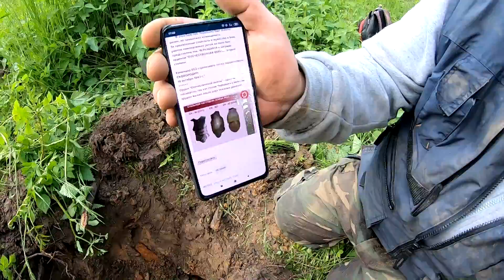24 часа копали и пришлось вызывать помощь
Всем привет!
Очередная поисковая вахта. В этот раз коп по войне проходил в Латвии. Огромное спасибо всем ребятам!
Приехали вечером в пятницу. Заселились в отличную гостиницу с гостеприимным хозяином! Все круто!
В эту ночь плохо спалось, ведь хотелось побыстрее начать коп и все ночь многие ждали рассвета, что бы поскорее пойти на поиск солдат и военных находок.
И вот наконец то рассвело, время 4 часа утра. Мы встали, позавтракали и отправились искать находки с металлоискателями. В 8 часов был сбор и командир организовал поездку в место братского захоронения. Его надо было обнаружить.
Долго ходили по лесу к месту, потому что на машине было не проехать. По пути была заброшенная усадьба и на ней было много находок и по старине и по войне.
Добрали до места, но к сожалению обнаружить "братку" нам не удалось возможно, что ее там уже нет. По месту много остатков "эха войны". Осколки, военное железо и другие вещи.
Все ВОПы были уничтожены прибывшими саперами!